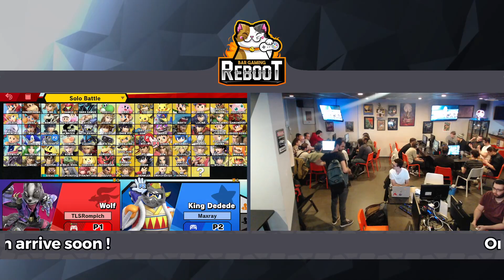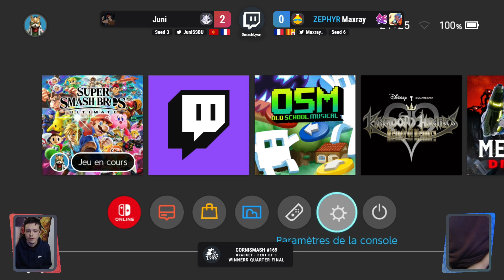Cornismash #169 | WQF | Juni (Wolf) vs Maxray (King Dedede) | Ultimate Singles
💾 Patch:
- Ultimate 13.0.1
- Project+ 2.3.2
- Melee NTSC 1.02